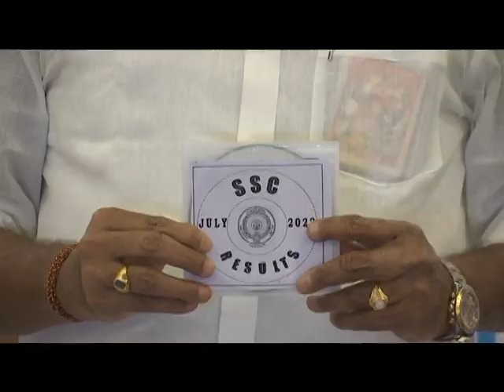Hon'ble Education Minister Released Supplementary Results at Lemon Tree Park, Vijayawada on 03.08.22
Hon'ble Education Minister Sri Botsa Satyanarayana Garu Released Supplementary Results at Lemon Tree Park, Vijayawada on 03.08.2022